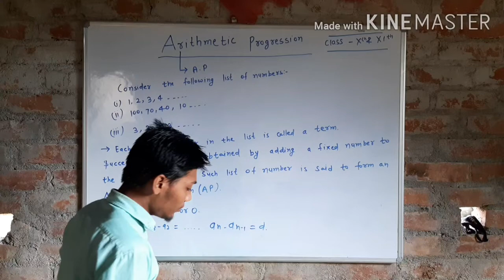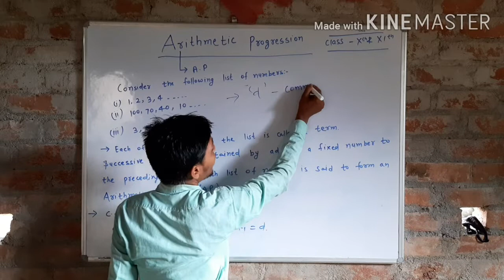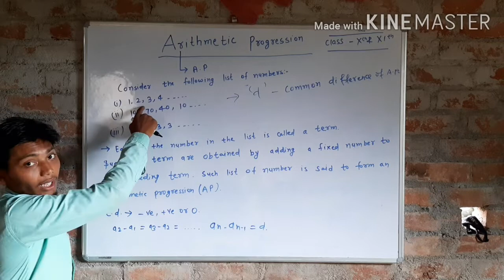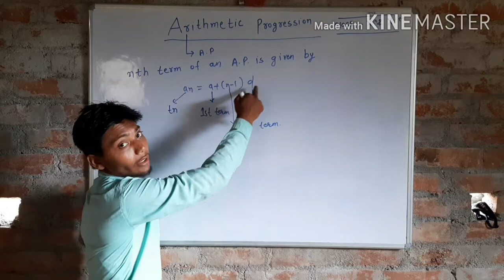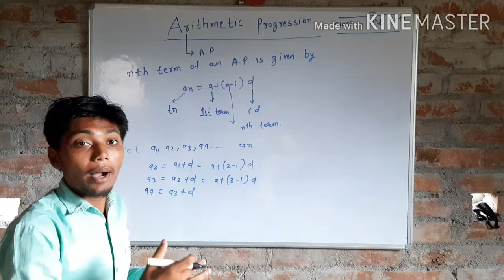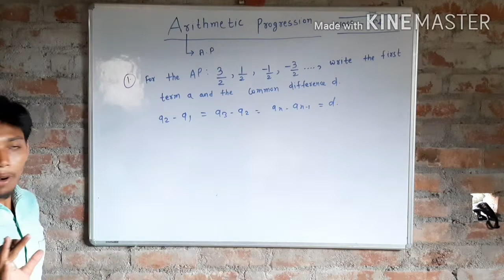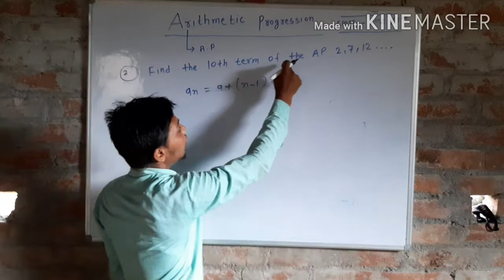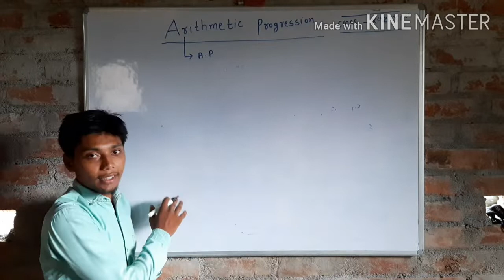Arithmetic progression class 10th part 1